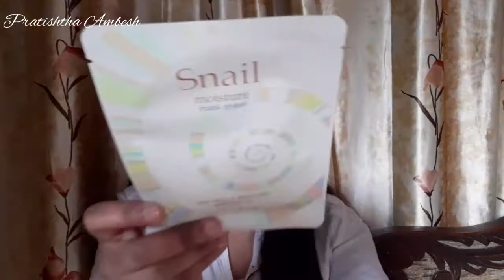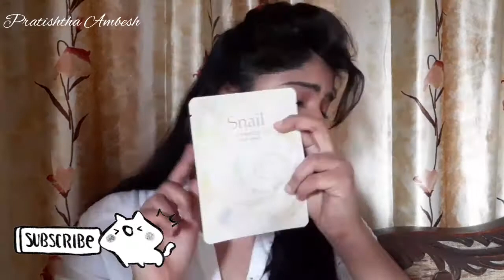Beautytalk skincare haul |Pratishtha Ambesh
hey
today I sharing with you my skincare haul from its skin (beautytalk india)
Korean skincare brand is available on this website, you can check this website if you want to buy something.

I hope this video found informative and found helpful.